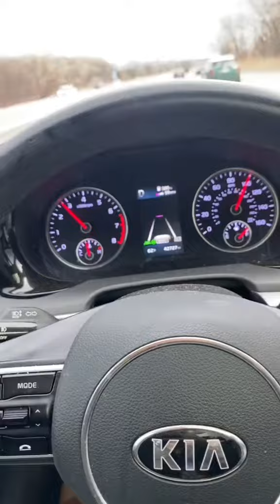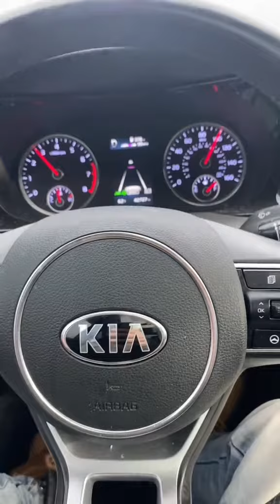Using Kia k5 gt line adaptive cruise control for the whole road trip!!! Is this a ghetto Tesla?￼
Chicago TikToker Osoavarice makes a video about Using Kia k5 gt line adaptive cruise control for the whole road trip!!! Is this a ghetto Tesla?